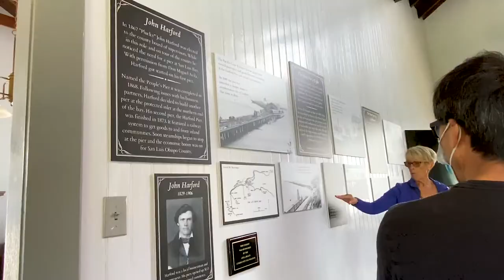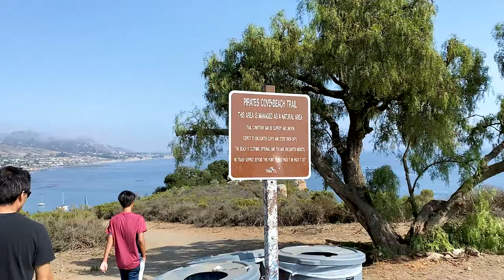Avila Beach Things To Do | Point San Luis Lighthouse, Avila Valley Barn, Hiking, Pirates Cove Beach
Activity ideas for Avila Beach:
1. Visit Point San Luis Lighthouse (Wed/Sat only). Highly recommend this if you're into history, guided tours, or lighthouses! Buy tickets in advance and shuttle transportation is provided.

2. Visit Avila Valley Barn for some family fun! Grab something to eat (baked goods, fresh produce, fruit, ice cream), feed the animals (or just watch!), visit the bakery and produce stand, go on hay and pony rides. They also have seasonal U-pick fields.

3. Go on an easy hike at the Shell Beach Bluff Trail. It is 1 mile out and back, plus a bit further to reach Pirates Cove Beach so it was ~3 miles round trip.

4. Grab dinner in Avila Beach and enjoy the sunset from the pier.

This was filmed in August 2021.

Time stamps:
0:00 Intro
0:10 Lunch at Avila Market on Avila Beach
0:51 Point San Luis Lighthouse Tour and Info
2:29 Avila Beach
2:45 Avila Valley Barn: fun for the whole family
3:45 Easy hike: Shell Beach Bluff Trail to Pirates Cove Beach with cool cave
4:58 Dinner in Avila Beach